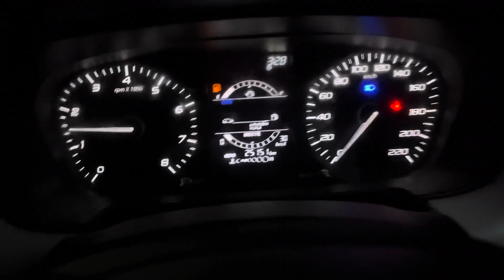Budget camping location in Rishikesh | Luxary Stay with food | Aura River Resort | Vish Vlogs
Budget camping location in Rishikesh | Luxary Stay with food | Aura River Resort Shivpuri | Vish Vlogs
Activity : Cricket, Volleyball, Racket, Ludo, Carromboard, Chess, Swimmingpool and DJ
Owner Name: Mr. Gaurav
Property Name : Aura River Resort
Location : Shivpuri, Rishikesh
Price includes: Stay in Camp, Lunch, Evening snacks, Dinner and breakfast